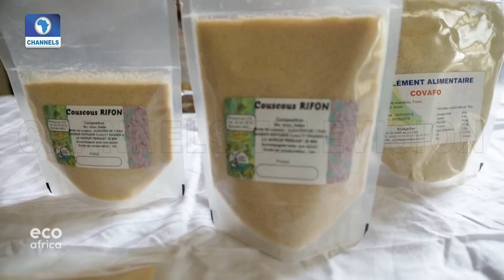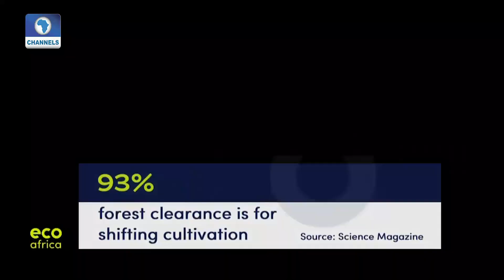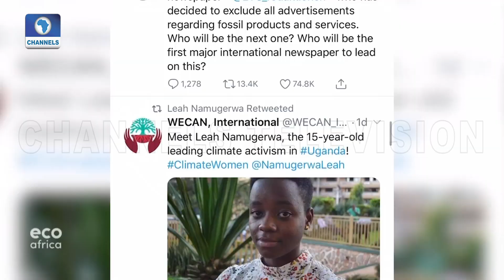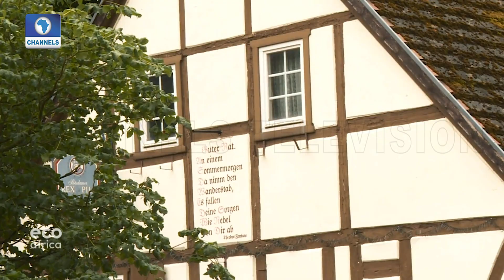Eco@Africa | 20/05/2020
Eco@Africa